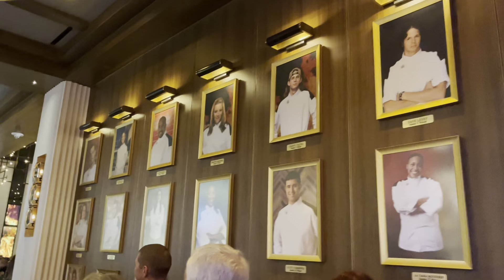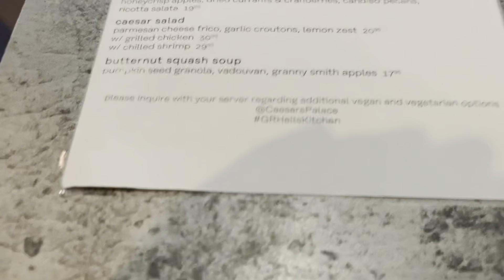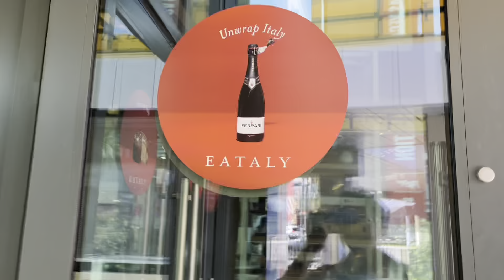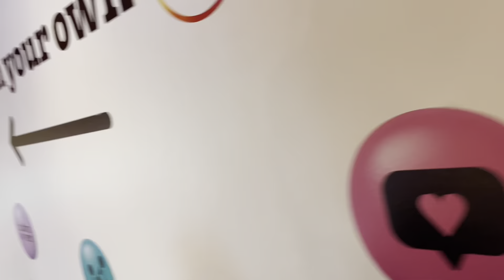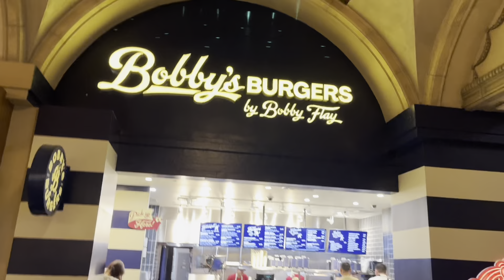Visiting bobs burgers in Vegas(Hell’s Kitchen review)